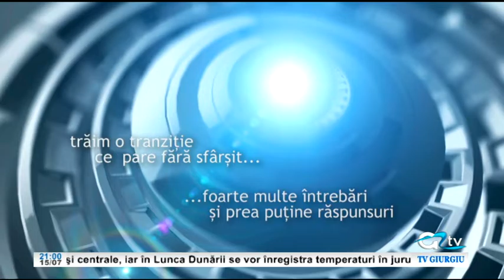15 IULIE CRONICA GIURGIUVEANA